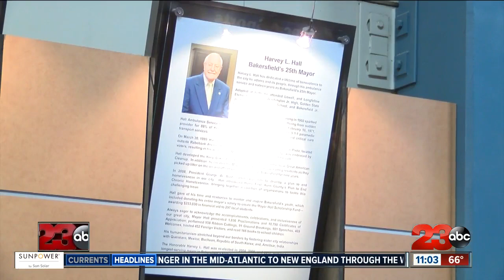Former Mayor Harvey Hall Inducted into Hall of Fame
Former Mayor Harvey Hall was inducted into the Rabobank Hall of Fame joining Derek Carr and Congressman Kevin McCarthy.